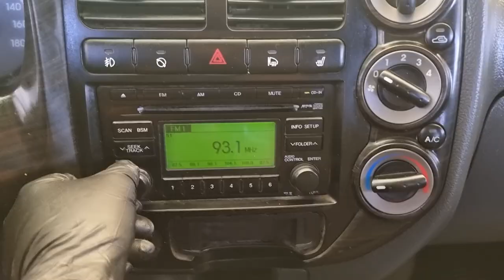영상합본 CK623345